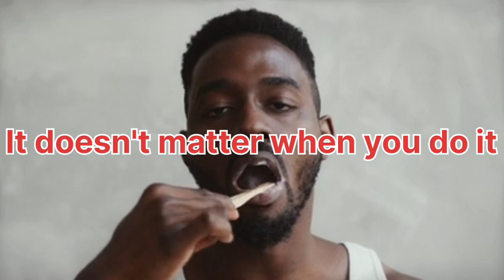Effortless Teeth Cleaning: The Secret Technique Revealed